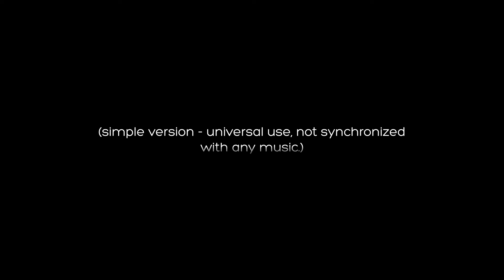Multi Display Slash Reveal - After Effects Project file